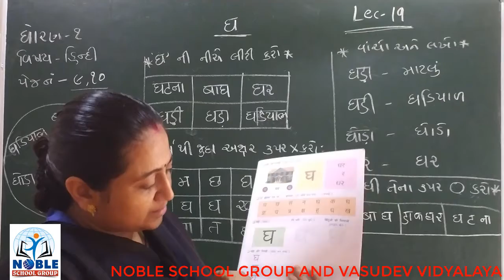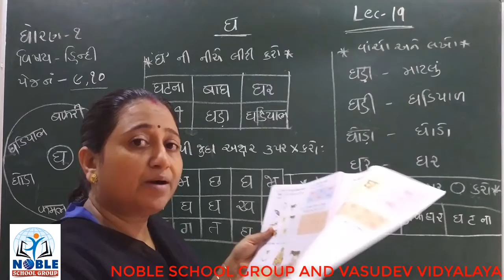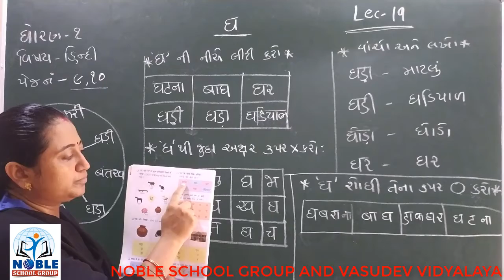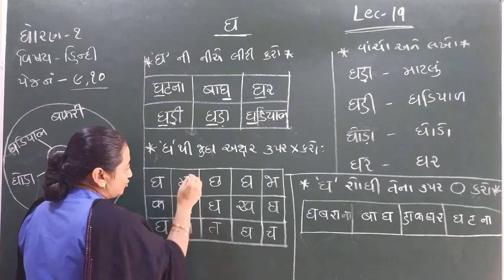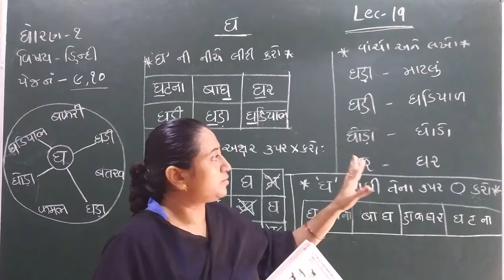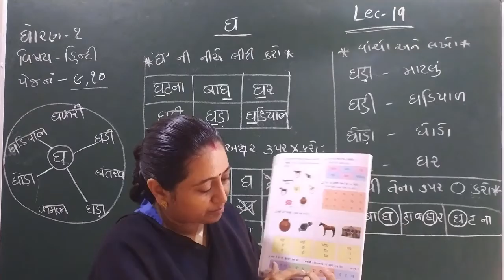STD-1 (HINDI) (LECTURE-19)